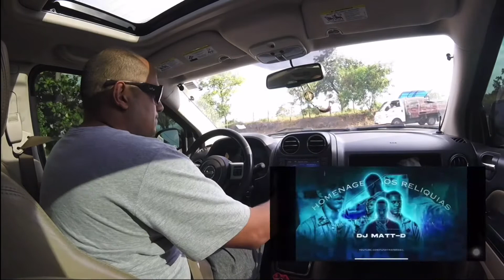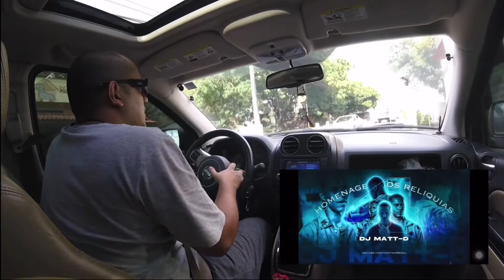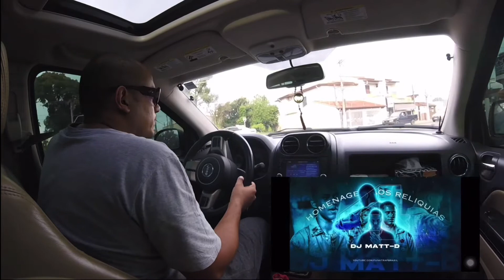Homenagem aos Relíquias 4.0 - DJ Matt-D ( Prévia ) [ React no Carro ]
Valeu por colar aqui 🤙🏾